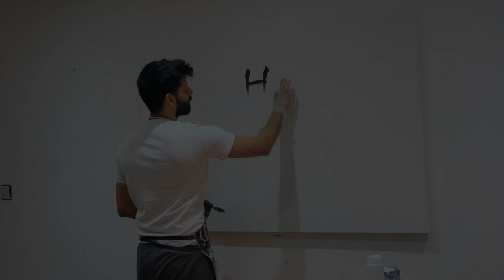Easy & Simple Abstract Art | Time Lapse by Rajan Seth | Abstract Painting London | Intuitive Art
Abstract Art Time Lapse by Artist Rajan Seth